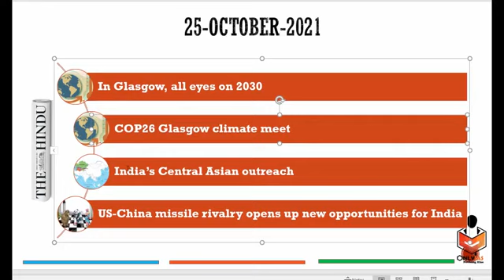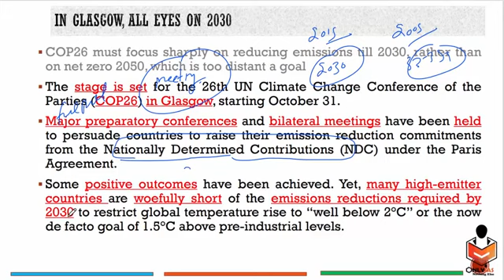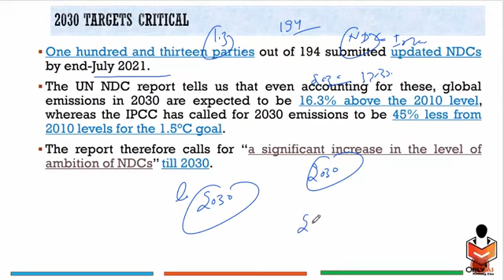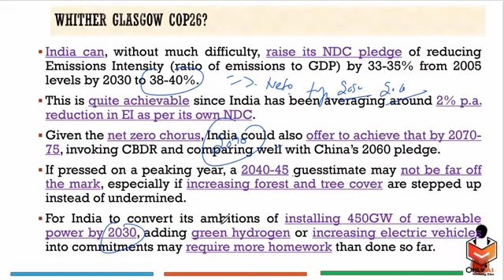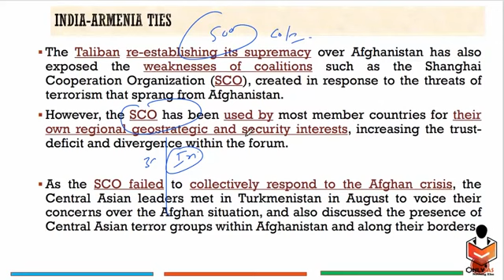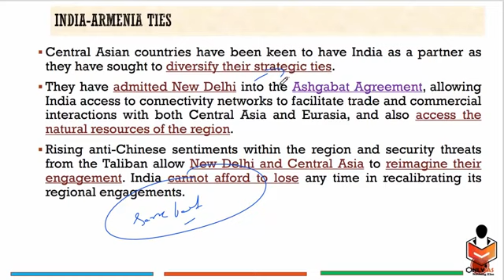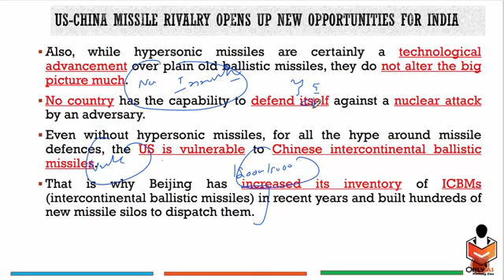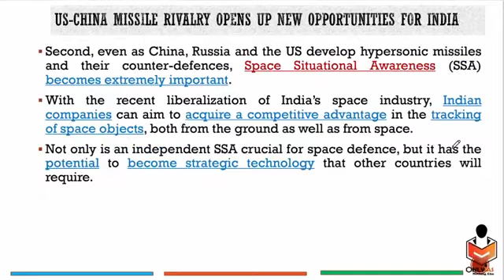25 October# only ias# central Asia for India# Climate change# upsc civil services examinations